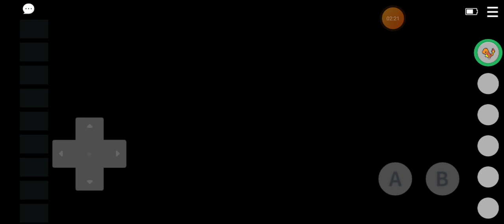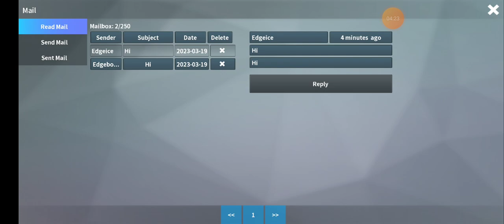let's play pokemmo Kanto region next episode we will take on Brock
if you want to send me stuff in game mail edgefires